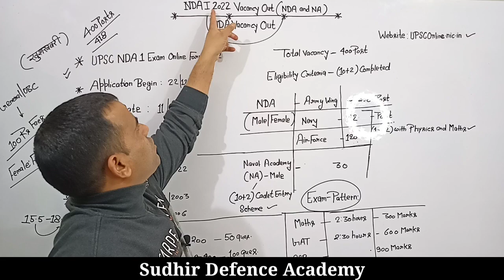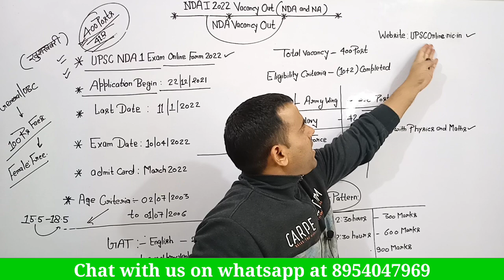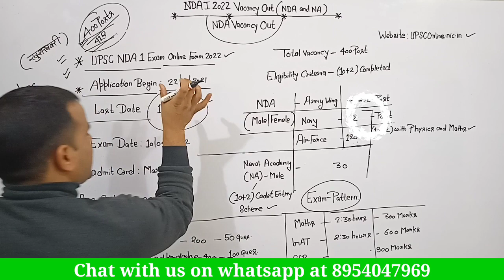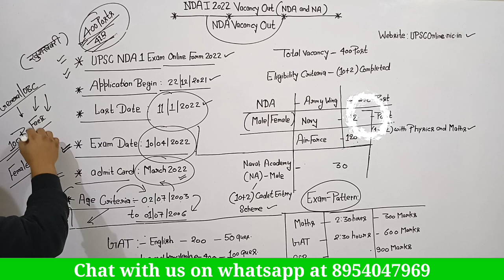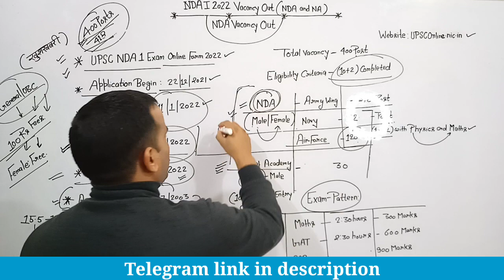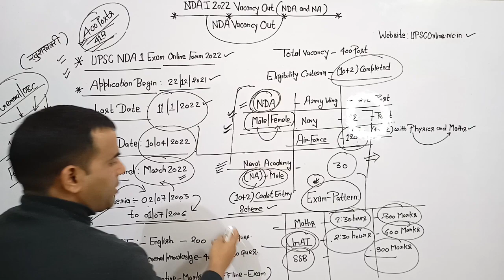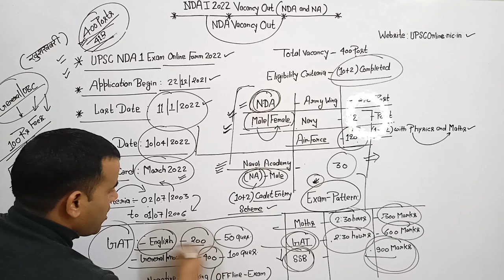NDA 1 2022 Notification Out || NDA New Vacancy 2022 Exam Date, Age Limit || NDA Exam Pattern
Many NDA aspirants who are preparing for NDA 1 2022 Notification Out || NDA New Vacancy 2022 Exam Date, Age Limit || NDA Exam Pattern ||the NDA 1 2022 written exam and SSB interview are eagerly waiting for the NDA 1 2022 notification and exam date. As we know, UPSC publishes the notification of the National Defence Academy and Naval Academy Examination two times every year. Candidates can apply for the NDA 1 2022 notification from 22 December 2021. UPSC will publish the official NDA 1 2022 notification on 22 December 2021 and exam date is 10 April 2022 (SUNDAY). Below are some important updates for the aspirants who are preparing for the NDA 1 2022 and NDA 2 2022 written exams.

*Air-Force(X &Y)ExamResult2021 EnrollmentListintake2021 ExpectedCutoff SudhirSirEnglishClasses.

*Sudhir Sir English Classes/How to do Effective Group-discussion/How to introduce myself/How to Prepare for GD & Psycho /Air-Force phase 2 कैसे क्लियर करें /GD & Psycho में सेलेक्ट होने का सबसे आसान तरीका

*Targeted Batches Started For : Air-Force (X, Y Group ) Navy (SSR ,AA) NDA ,CDS & SSC (MTS,10+2,CGL ) .

*पिछले 6 Intakes में Air- Force (Group -Discussion) मैं 350+ Students Selected 🙏🤟🙏

* आगरा मण्डल में Air- Force (Group - Discussion ) main सबसे ज्यादा सिलेक्शन देने वाली एक मात्र संस्था 👍👍❤️❤️🙏🙏🤟🤟